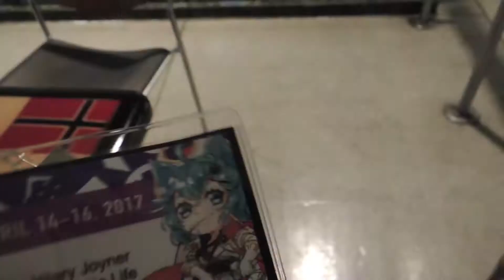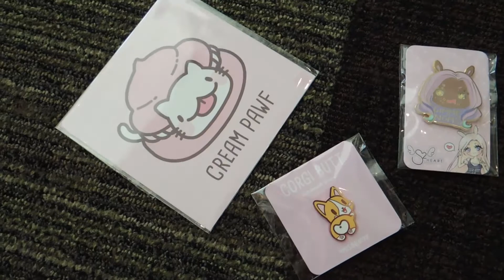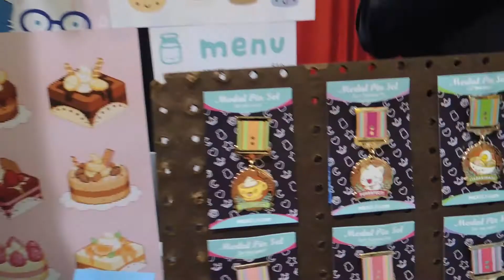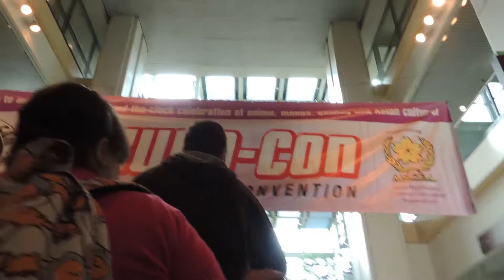Sakura-Con 2017 Vlog